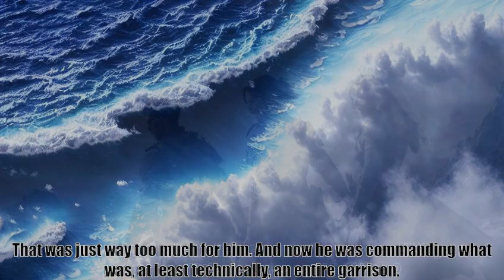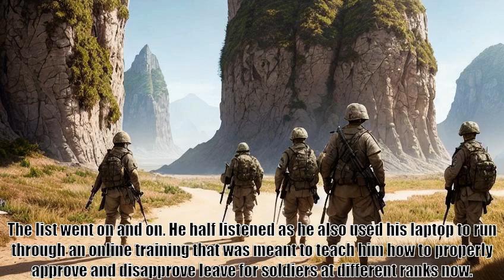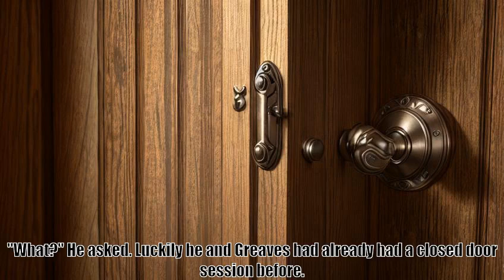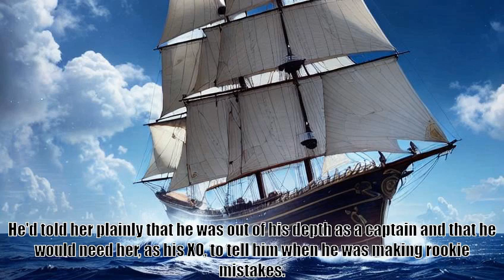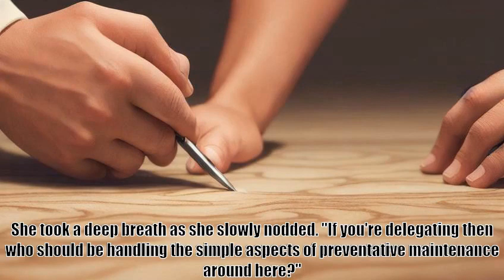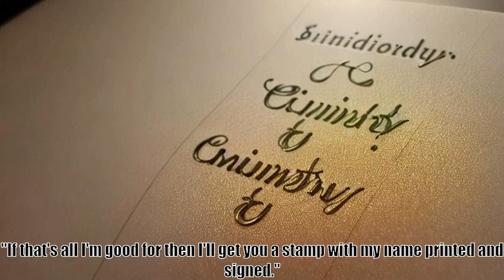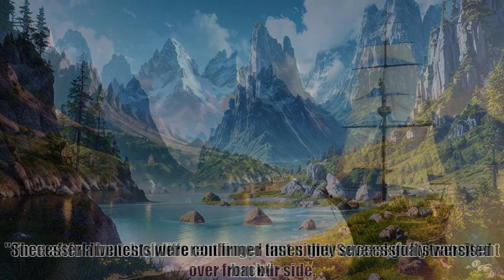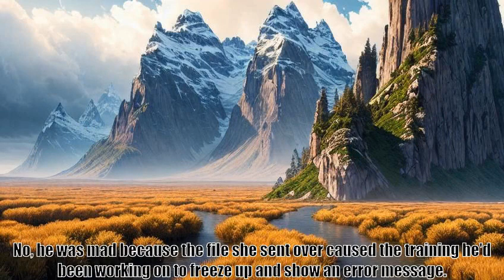Wait, is this just GATE Chapter 432